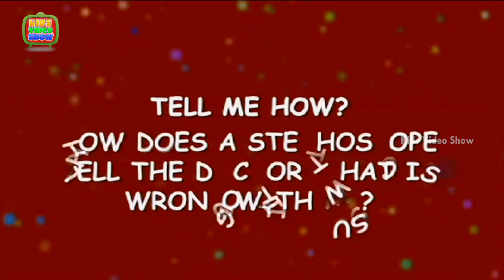How Does Stethoscope Work ? | Interesting Facts About Stethoscopes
These educational videos for kids tell about many interesting facts about how does a stethoscopes works.

This kid’s video teaches you in a fun way. Acoustic stethoscopes are familiar to most people, and operate on the transmission of sound from the chest piece, via air-filled hollow tubes, to the listener's ears.

The chestpiece usually consists of two sides that can be placed against the patient for sensing sound; a diaphragm (plastic disc) or bell (hollow cup).Watch this cute 3D animation Kids HD video to know more about any important information. Kid’s Video show is a one stop show for educational videos for kids, nursery rhymes and kid’s general knowledge. Our Tell me Why is a series of kids educational videos.

The channel is free with multiple video listings.